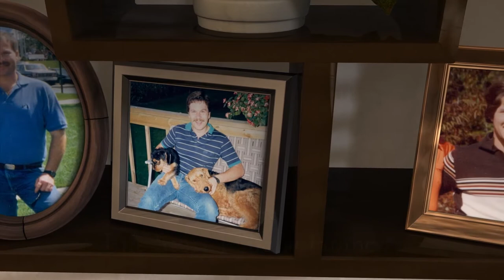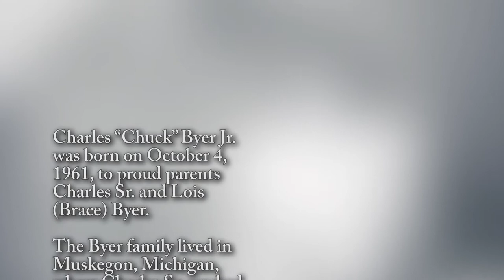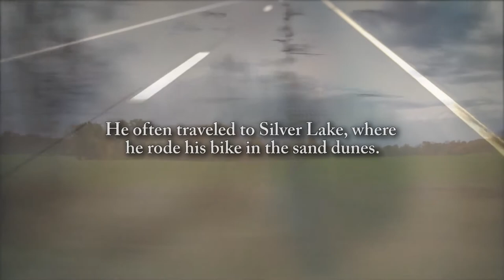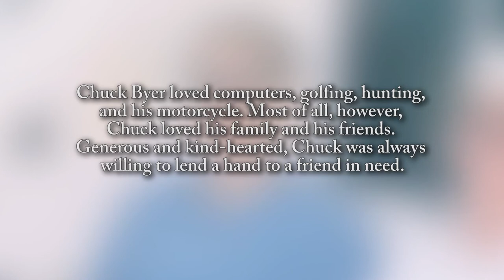Charles A. "Chuck" Byer Jr. - Life Story Digital Film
Life Story Funeral Homes present the life of Charles A. "Chuck" Byer Jr. of Muskegon, MI. To read the obituary of Charles A. "Chuck" Byer Jr., to read the full Life Story, or to leave a memory or comment, please